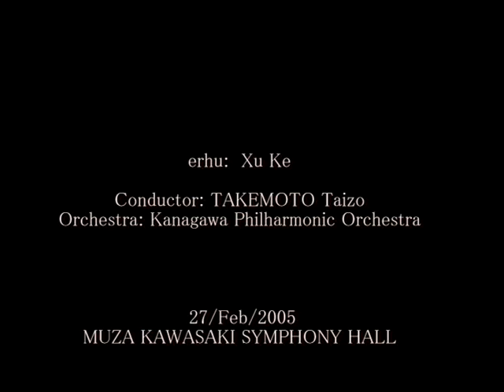Xu Ke -- erhu -- Czardas (Monti) 許可 二胡 モンティ 「チャールダッシュ」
Czardas (Monti)
モンティ 「チャールダッシュ」
Soloist: Xu Ke, erhu
Conductor: Taizo Takemoto
Kanagawa Philharmonic Orchestra
27 February 2005
独奏者：許可（二胡）
神奈川フィルハーモニー管弦楽団

Xu Ke is widely considered to be the greatest Erhu player of the 20th and 21st centuries. He has expanded the range of the Erhu from two to more than four octaves and has developed techniques such as double-stopping, artificial harmonics in high position, and graduated prestissimo staccato for Erhu. In defiance of the mechanical limitations of the Erhu, he has also developed a "dual tone melody" capability. In addition to his outstanding interpretation and technique, he is well-known for performing over 100 new works, while adapting classical music to fit within the repertoire of the Erhu. He performs with numerous world orchestras, as well as renowned chamber groups and pianists.

許可は二十世紀及び二十一世紀最高の二胡奏者と言われている。重音奏法、4オクターブ以上の音域、プレスティッシモ・スタッカート、ハーモニクス、オーケストラに消されない音量等を二胡で実現した世界初の演奏家である。委嘱作品やクラシック音楽の編曲を100曲以上世界初演。世界各地でオーケストラ、室内楽団、ピアニスト等と共演。カーネギーホールでもリサイタル。北京中央音楽学院客員教授、上海音楽学院客員教授等を歴任。